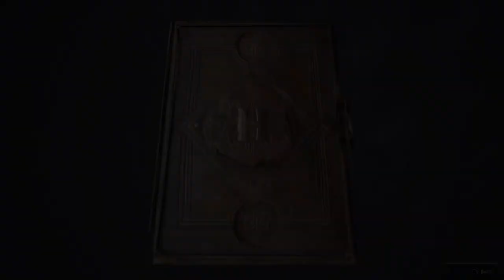Hogwarts Ep. 21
Wizard Class Begins